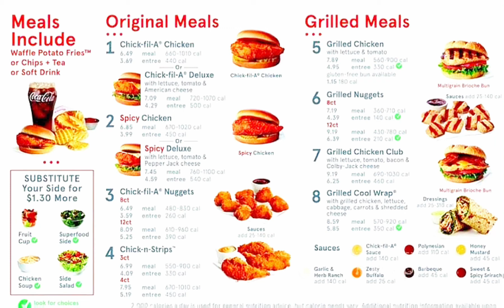Chick-Fil-A Screen Menu